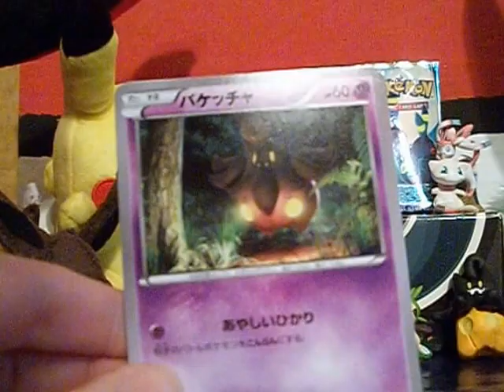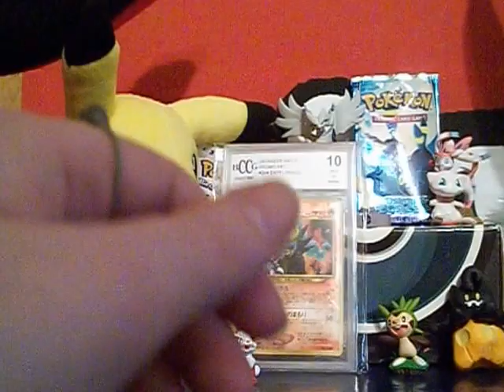FCBM TeamBoosterBreak and other things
Last month TTB opened both an X and Y Japanese booster boxes and he had gotten a few of these and I had offered to buy the extra's instead he offered to give me these free :D I am so happy with these cards and hoping they make English versions to.I won the plush from the Walmart Claw machine here on the first try and plan on giving it as a gift to my sweetie for Valentine's day.Whoever gets the code card let me know you got it

My birthday is this coming Tuesday the 21st. Always looking for eevee cards I don't own and will take any cards you guys don't want be they fake or real

Check out TeamBoosterBreak's Page and sub =D